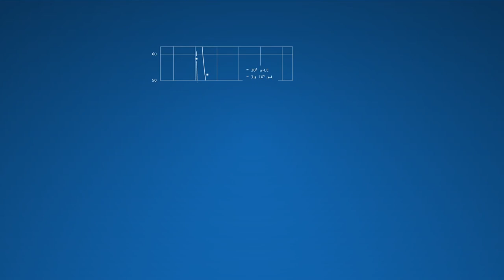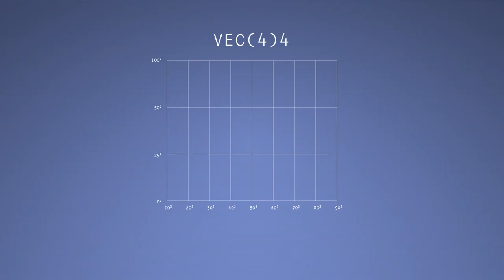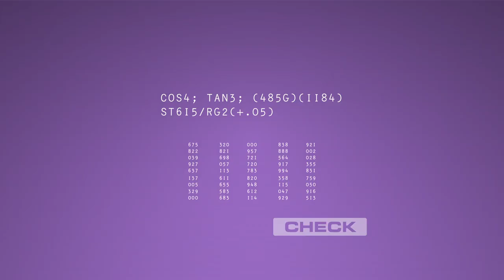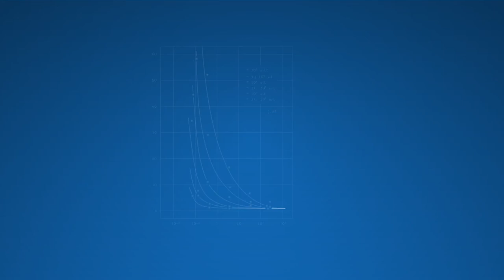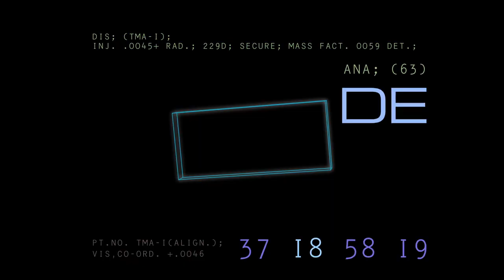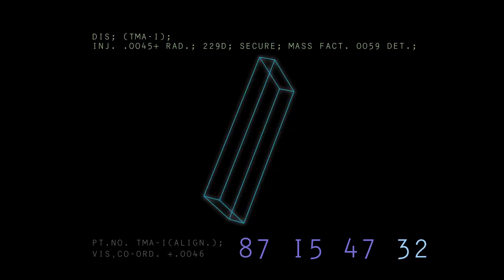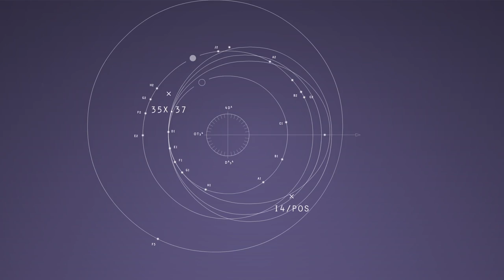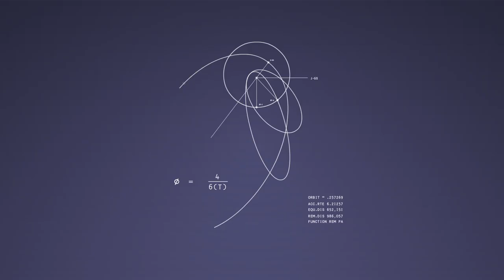HAL9000 screens from Movie "2001 - A Space Odyssey" [10 hours]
Ten hours of video screens from the spaceship U.S.S. Discovery (XD01) as seen in the movie "2001 - A Space Odyssey".

This is a screen capture of Joe Mackenzie's screensaver. The website with the screensaver went defunct  2016 and the screensaver itself was written in Flash and went defunct in 2021 as-well.